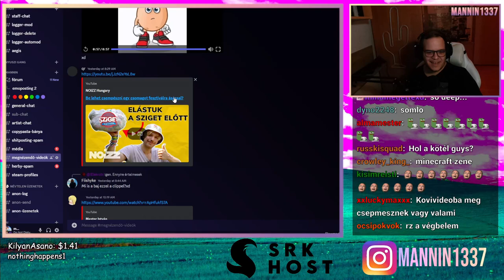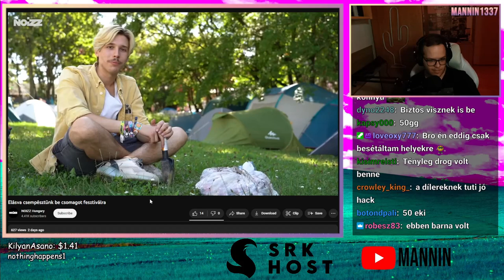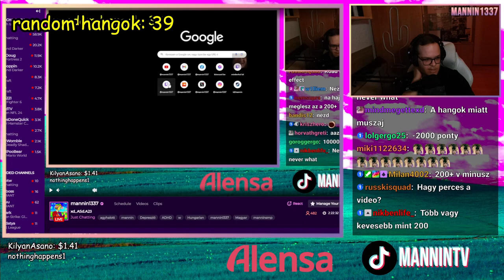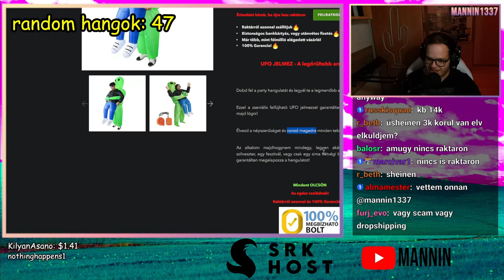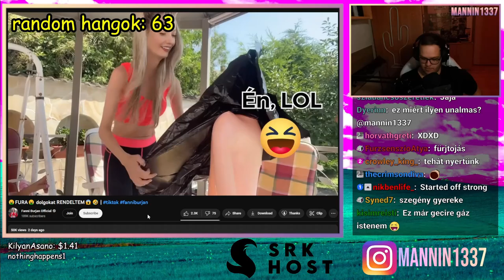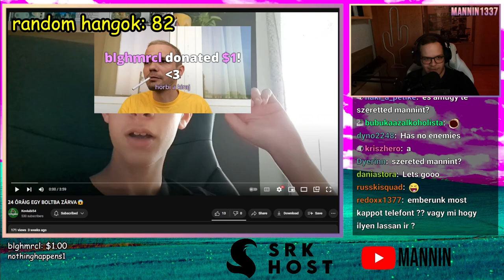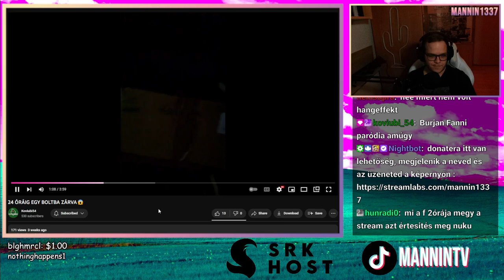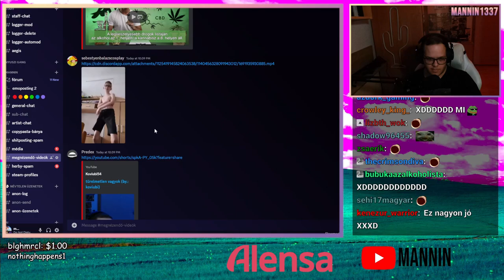MIÉRT KELL ENNYI RANDOM HANGEFFEKT? 🤯 (Stream Részlet) 👽